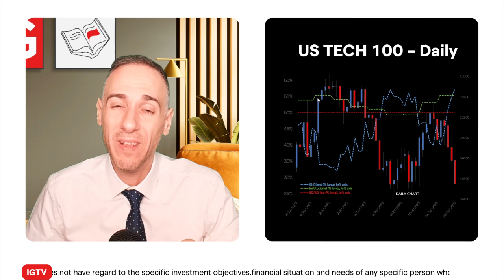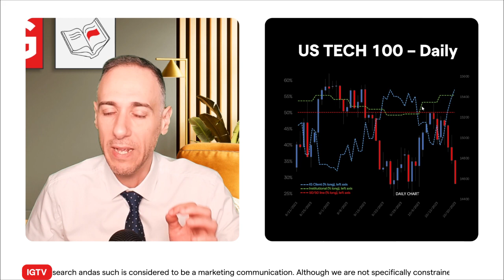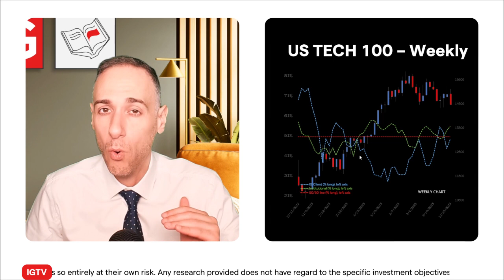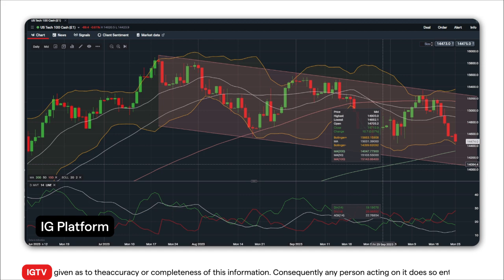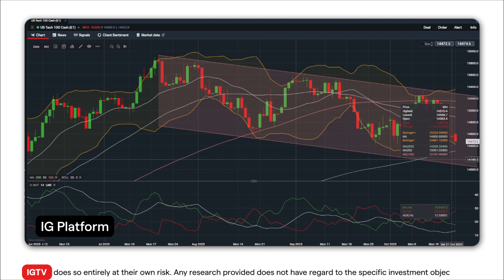Sentiment study: uncovering NASDAQ insights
In this episode of Sentiment study with Monte, we dive deep into the world of Nasdaq and uncover valuable tradingstrategies. Stay informed and navigate through dynamic Nasdaq movements.

General advice only. All trading involves risk.